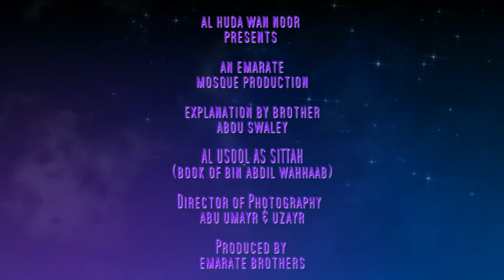Explanation of al-Usool as-Sittah ( شرح الأصول الستة ) session 2 - alhudawannoor.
al-Usool as-Sittah ( شرح الأصول الستة ) session 2
book by sheikh muhammad bin 'abdil wahhhab
explanation by imaam abou swaley
emarate mosque , port louis
everysaturday
23 aug 2014